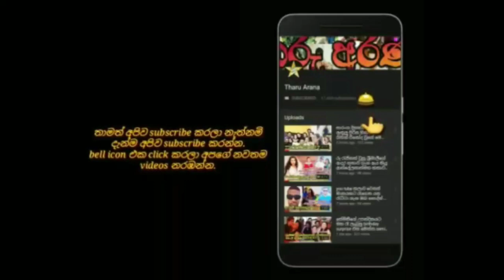here is the photo shoot done by hector dias with his beloved wife